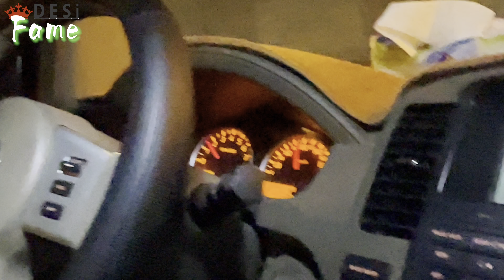Ajman China Mall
Daily vloG

NomanDeewan Officiall video creator

Video play acha lage to like 👍

Zaror kro or video s k liye

Big fan my subscribes thnx for watching 😘